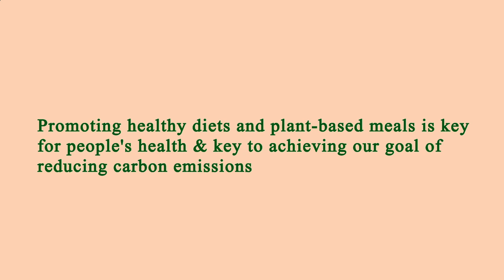Area Restaurant Near Me Manhattan 10010 NY, New York County, New York, United States